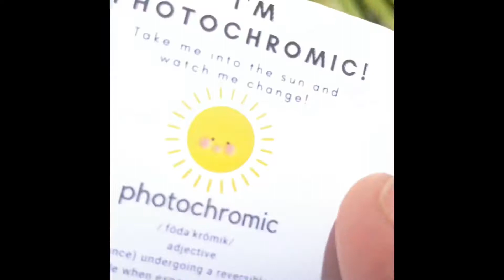June Recap Vlog | Just Whit Ep. 12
Hey friends!! Y’all have been so patient with me as I figure out and get used to my new schedule. Here is a little recap of June. I hope to do recaps like this monthly, with subsequent video to explain the clips.

Within this video is: family time, beach days, works in progress, finished objects, meal prepping and more.

Please let me know you’re here by dropping a comment💛